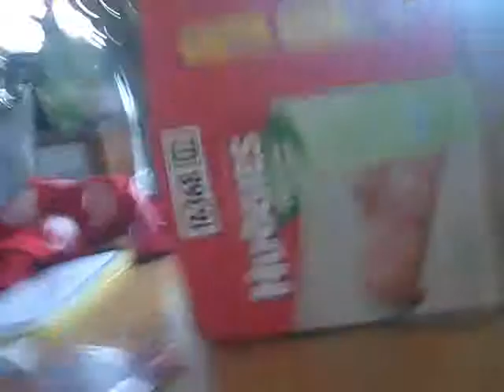Riding a stuffed horsie! Fail